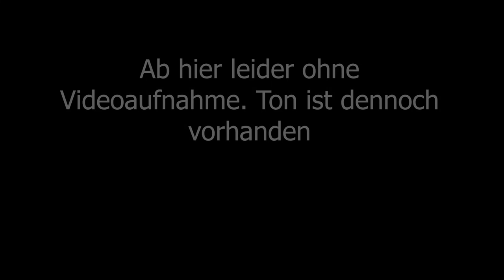Krankheit des Herzens im Quran